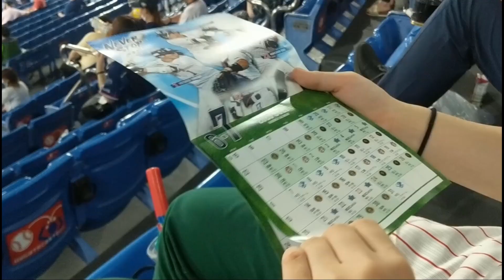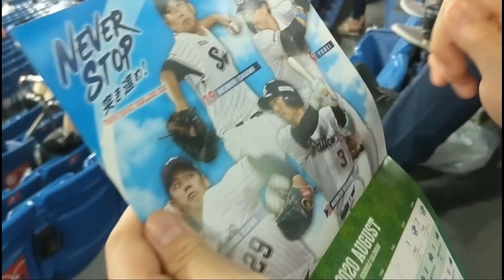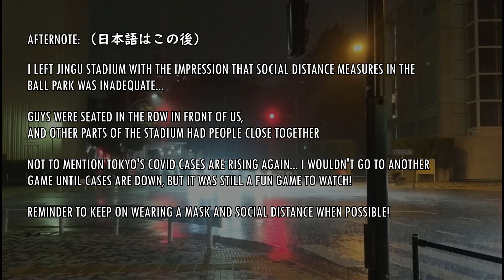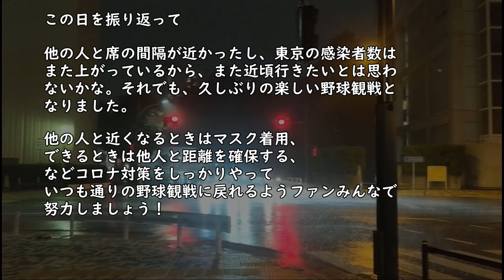5000人しか入れない！神宮でスワローズ戦に行ってきた！（2020年7月）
7月26日の巨人対ヤクルト戦に行ってきましたー神宮球場でどのような応援スタイルが取り入れられているのか？日本で気になるプロ野球ファンの方もいると思うので今回は日英二か国語で投稿しました。

【19歳のリアルな留学ライフを聞きたい方はフォロー】
2019年からアルバータ大学教育学部留学 / 2021年上智大学に交換生として在籍予定 / オンライン英語・日本語チューター / Podcaster
カナダ高校大学事情をたっぷりお届け！

アメリカ・アイビーリーグの名門に通うこうちゃんとお送りするポッドキャスト「ぺいとんとこうちゃんのリアルな留学ライフ」是非聴いてください！
anchor.fm/peitonkochan